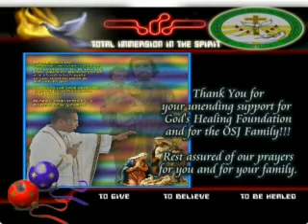God'sHeal07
a video presentation of the visit of fr.nelson osorio,osj in america